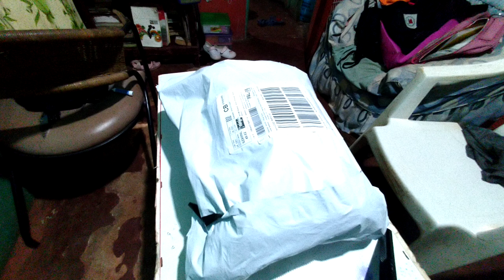Unboxing new motovlog gadgets for 2023